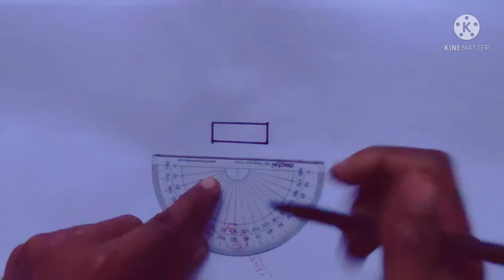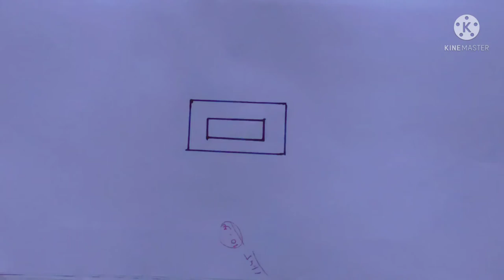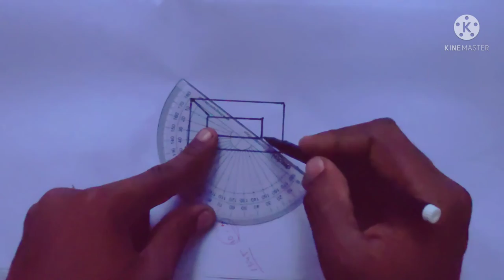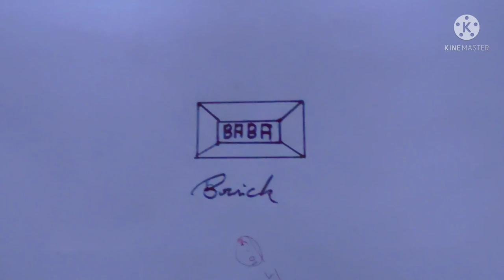how to draw brick draw step by step খুব সহজে ইট আকার পদ্ধতি